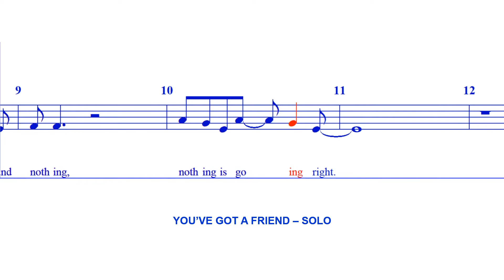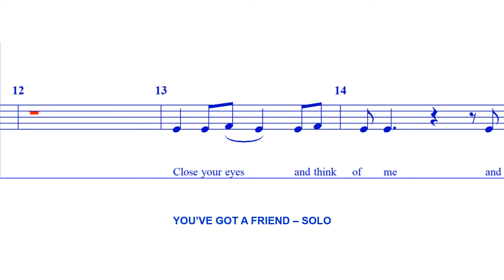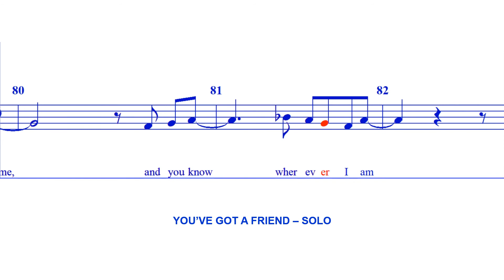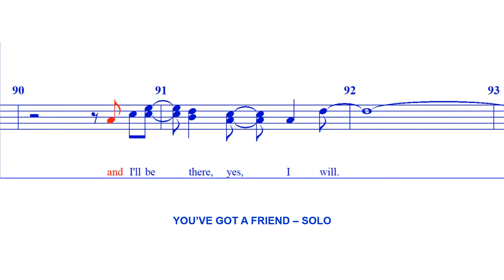You've Got A Friend - SOLO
Composed by Carole King.
Arr. Mac Huff